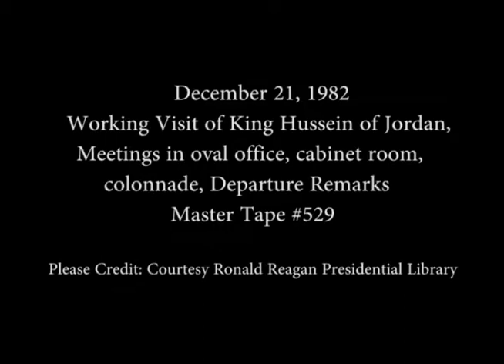President Reagan Meeting with King Hussein of Jordan on December 21, 1982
Full Title: President Reagan Meeting with King Hussein of Jordan during a Working Visit in the Oval Office and Cabinet Room and then walking through the Colonnade followed by their Departure Remarks at the Diplomatic Entrance on December 21, 1982

Access Restriction(s):Unrestricted
Use Restriction(s):Unrestricted